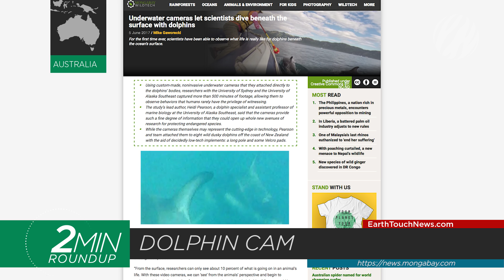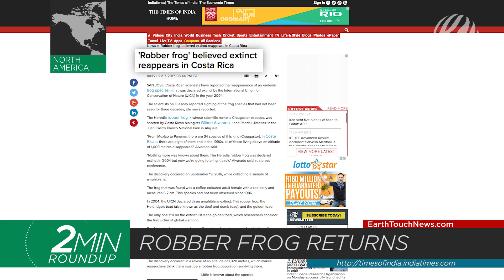Robber frogs, a fossil bird & raptors on the run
A thought-to-be-extinct robber frog found after 31 years, two secretary birds on the run in North Carolina, an update on the Sea of Cortez white shark, and an ancient bird preserved in amber! All this and more in your weekly roundup of nature news!

Image :  NATIONAL OCEANIC AND ATMOSPHERIC ASSOCIATION

NEWS SOURCES